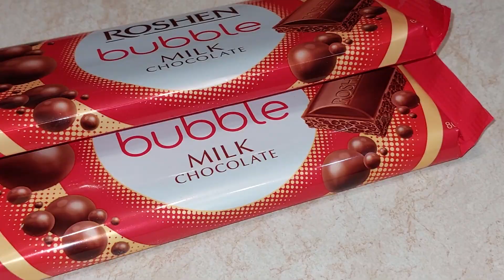Шоколадні півкулі _Десерт/Dessert Chocolate hemispheres/Hémisphères de chocolat dessert.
Перевірка рецепту "Збийте карамель. Ви будете задоволені рецептом!"/ Checking the recipe "Whip caramel. You will be surprised by the recipe"/Je vérifie la recette "Caramel fouetté. Vous serez surpris par la recette"/

Інгредієнти:
Цукор - 250 г
Молочні вершки 33% - 200 мл
Кофе розчинний - 1,5 ч.  л.
Молочний шоколад - 150-170 г
Горіхи - 50 г
Печиво, або бісквіт
Ingrédients:
Sucre - 250 g
Crème de lait 33% - 200 ml
Beurre - 60 g
sel - 1/2 c.
Café instantané - 1,5 c.
Chocolat au lait - 150-170 g
Noix - 50 g
Biscuits ou biscuits
Ingredients:
Sugar - 250 gr
Milk cream 33% - 200 ml
Instant coffee - 1.5 tbsp.
Milk chocolate - 150-170 g
Nuts - 50 g
Cookies or biscuits